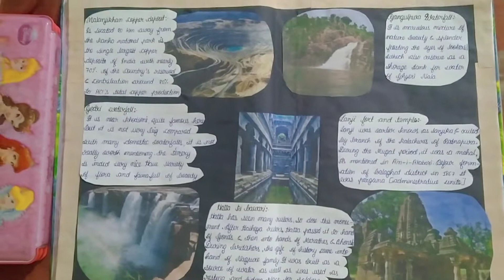English activity on different locations of you region with natural beauty